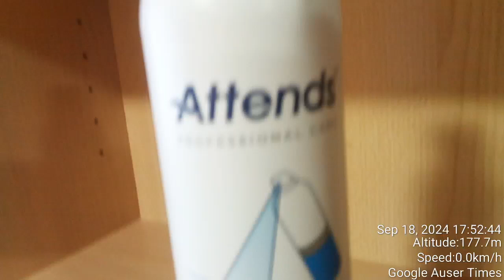1 of 2 Father begun to pull his stomach tube accordingly with police psychiatric instructions BRAINW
Friday, September 20, 2024 Father begun to pull OUT of his stomach a feeding tube accordingly with police psychiatric instructions BRAINWASH in which director Juršič was even involved - not only Kapš